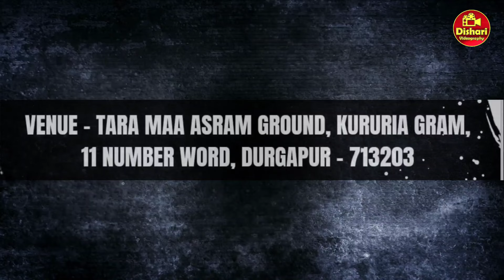SARADIYA CUP 2024 (Season 02) । Org. By Kururia Boy's । Durgapur । ANNOUNCEMENT VIDEO